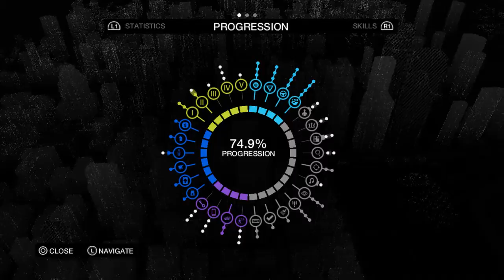Watch Dogs - PS4 - QR Code - DedSec 07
Even though this is a short video I'd actually been walking around for quite a long time trying to solve this QR Code, in the end it turned out to be pretty simple.